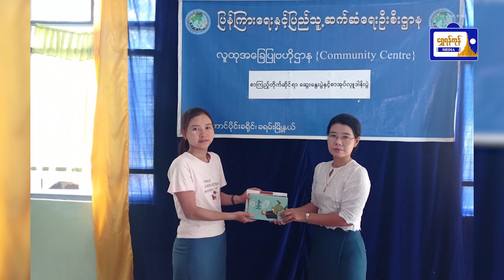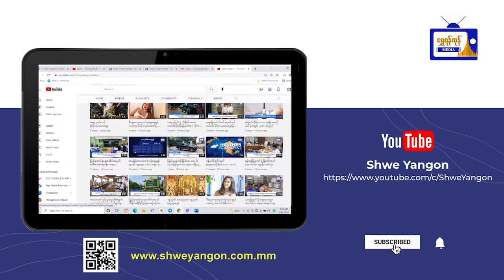ရန်ကုန်တစ်ခွင် သတင်းစုံလင် (၂၁ ရက် မတ်)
ရန်ကုန်တစ်ခွင် သတင်းစုံလင်
(၂၁ ရက် မတ်)
- ပုဇွန်တောင်မြို့နယ်တွင်  ယဉ်ကျေးလိမ္မာ
သင်တန်းဖွင့်
- အင်းစိန်မြို့နယ်၌ အင်္ဂလိပ်စကားပြောနှင့်
တရုတ်စကားပြောသင်တန်းများ ဖွင့်လှစ်
- သာကေတမြို့နယ်တွင် "Physical Fitness
Dance" သင်တန်းဖွင့်
- ခရမ်းမြို့နယ်၌ စာအုပ်စာစောင်များလှူဒါန်းပွဲ
ကျင်းပ
- ဗဟန်း၊ လူထုအခြေပြုဗဟိုဌာန Community
Centre ၌ ကျပန်းစကားပြောပြိုင်ပွဲကျင်းပ